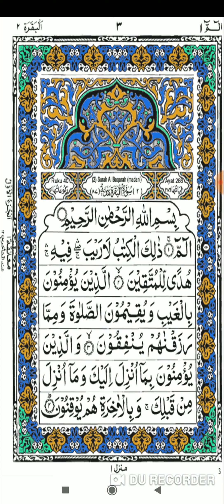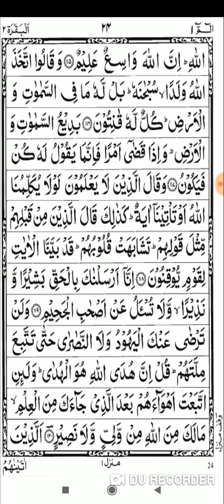Qismat badalne me koi der nahi Pawerfull wazifa Daulat aur maldari ke liyeआँधी तूफान की तरह कामियाबी